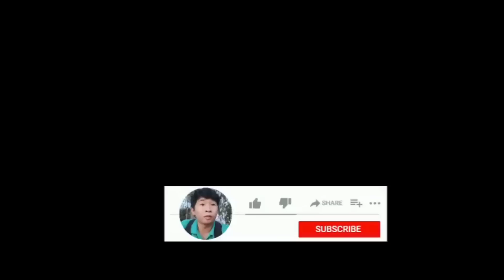TẬP306- KẺ ÁC PHẢI TRẢ GIÁ ĐÃ LÀM RA ma tamlinh Vuka PHIM MA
Cả nhà xem nhớ đâng kí kênh giúp con ạ
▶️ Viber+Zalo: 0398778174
▶️Tài trợ & ủng Hộ Kênh
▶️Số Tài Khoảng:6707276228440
▶️"NGUYEN VAN VU"
▶️Ngân Hàng:AGRIBANK
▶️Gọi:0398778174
✴️Đâng Kí Kênh "Ở Đây nhé Các Bạn"
Liên Kết Kênh Chính:"Vũka Vlog